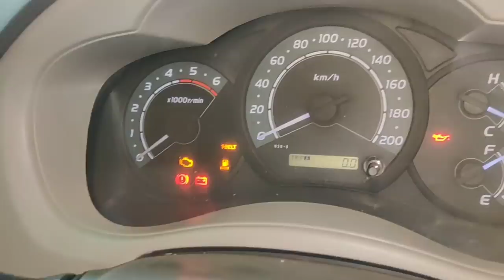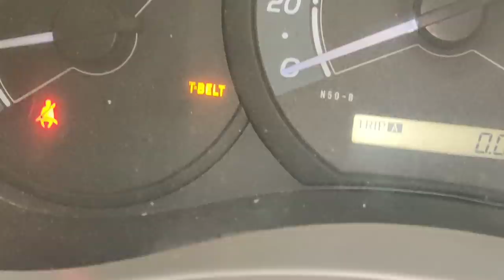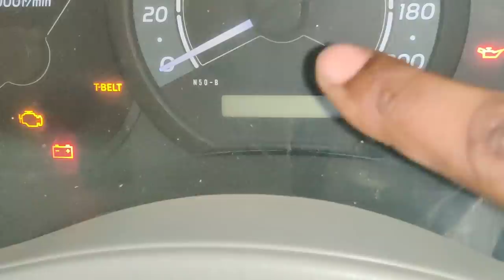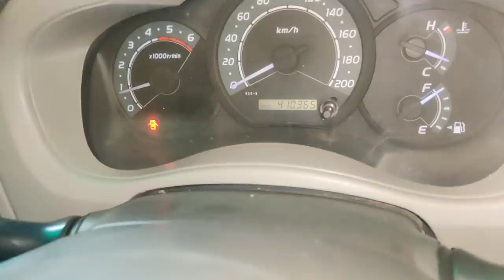Toyota Fortuner Innova car t Belt light RESET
Namskar is video me aapko bataya he Toyota Fortuner Innova car me aap timing belt replace ke baad t Belt light kese reset Kar sakte he Bina kisi tool ke ummind he aapko video pasand aayegi thank you! 🙏 Jai Hind bande matram